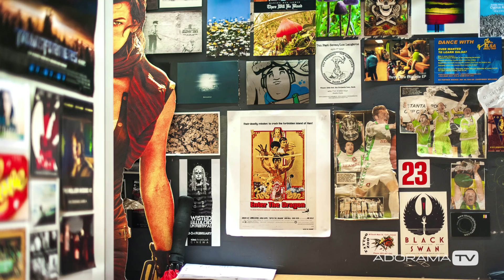Thinking Outside the Box: The Viewfinder with Marcin Lewandowski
In this episode Marcin talks about some ideas for a project that will help us to see things around us differently.

Book Mentioned:
Köln 5Uhr30. Chargesheimer. DuMont.